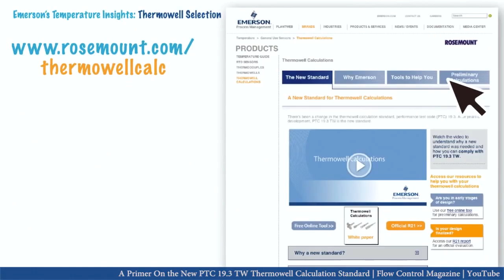Resonance may be the cause! Visaya Weekly Episode 5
Did you see that? this week in Visaya Weekly we explain how a resonance, may be the responsible for your thermowell and temperature measurement failure.

The durability of temperature sensors is improved by using thermowells for the installation in pipelines and vessels. I teach you where and how to select and dimension the right thermowell for your application.